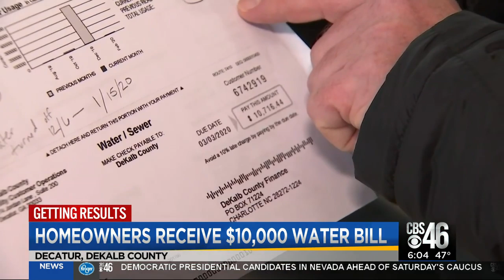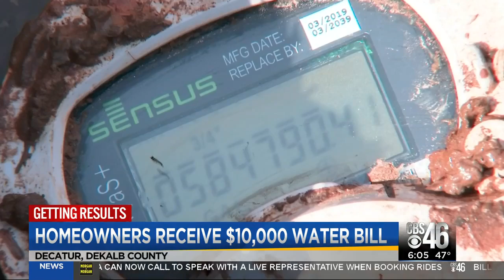Family receives $10,000 water bill in DeKalb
A CBS46 investigation has uncovered yet another questionable water bill in DeKalb County.